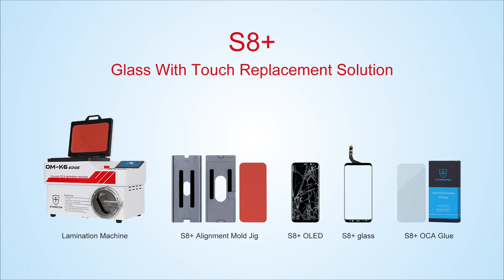S8+(no touch) Glass with touch replacement and lamination solution from OCAmaster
NO DELAY BUBBLES !!! Everything you seen from this video is true,Laminate a glass with touch on the S8+ screen is the same process like glass lamination, we used our own mold to laminated oca glue on the glass first, then laminated the screen on the glass, the total procedure took about 15 minutes and no delay bubbles at all, the trick of this solution is to use our mold and customized OCA glue to resisting delay bubbles.